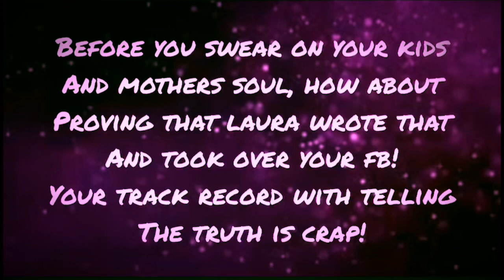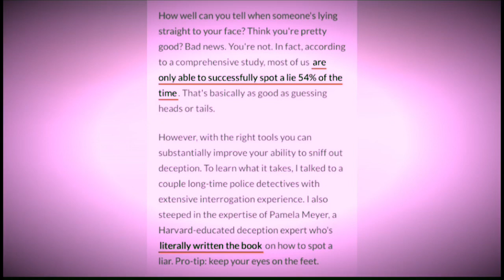Swearing on your mothers soul does NOT make your claim credible!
My mother has been gone from this world for a long, long time but I respect her enough that I would NEVER swear on her soul! How disgraceful is that!

block!!⚠️⚠️

No permission is required & your approval is not needed to use clips &/or audio. Any attempt at placing what would be a FRAUDULENT CLAIM against my video (as is clearly stated on the form being filled out/submitted) would be an abuse of the system in place to protect creators from that very thing! It would be an illegal attempt at bullying, intimidating & silencing. False flagging that is against TOS, for which the consequences.. are total & permanent termination of the claimants channel & ad-sense account!!!

Notwithstanding the provisions of sections 106 and 106A, the fair use of a copyrighted work, including such use by reproduction in copies or phoTo records or by any other means specified in that section, for purposes such as criticism, comment, news reporting, teaching (including multiple copies for classroom use), scholarship, or research, is not an infringement of copyright.